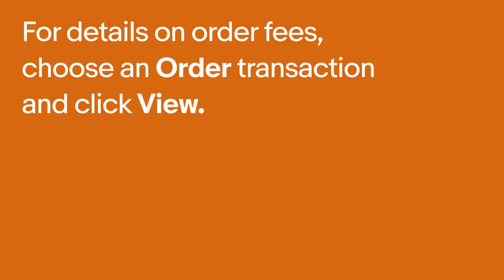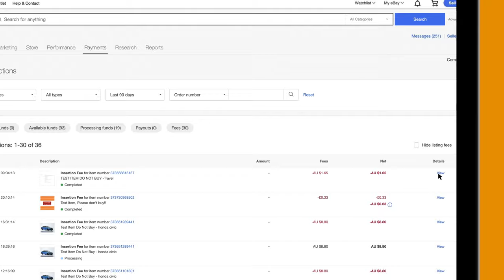Where can I find my fee details on eBay? l eBay Payments Quick Tips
You can find detailed information on fees and expenses in the Payments tab in the eBay Seller Hub.

For more help, search for the ""How fees and selling costs are charged"" article in the eBay Help Hub.